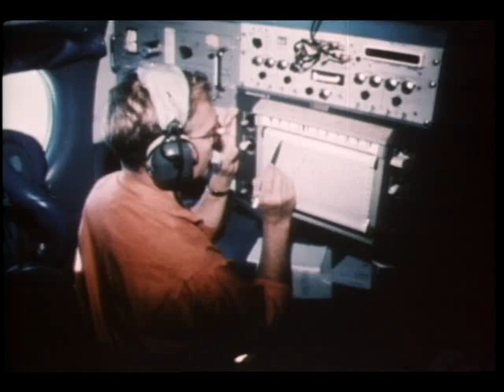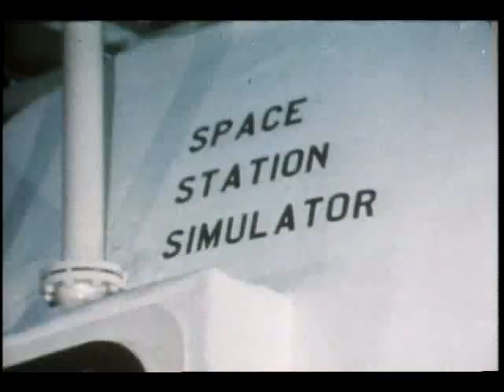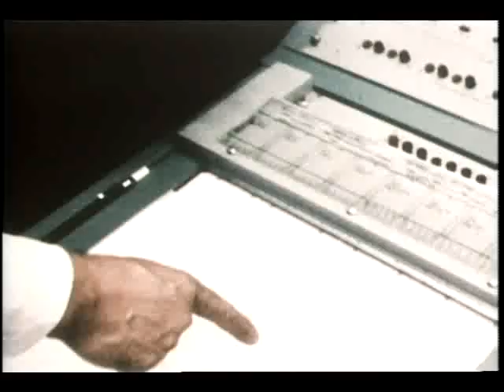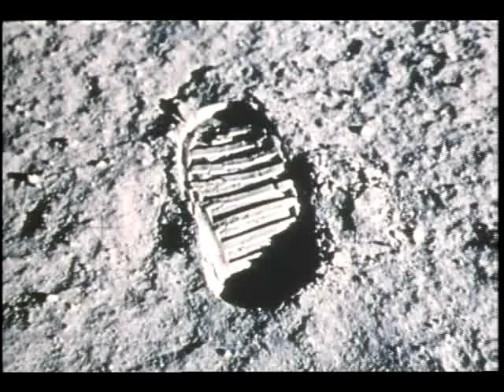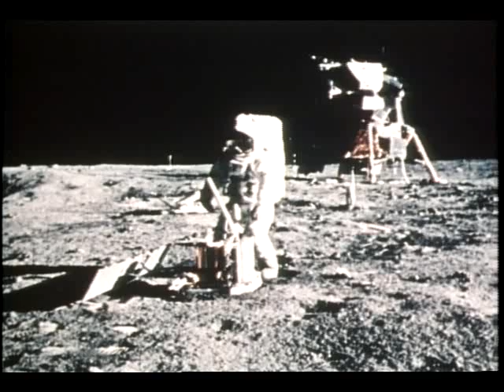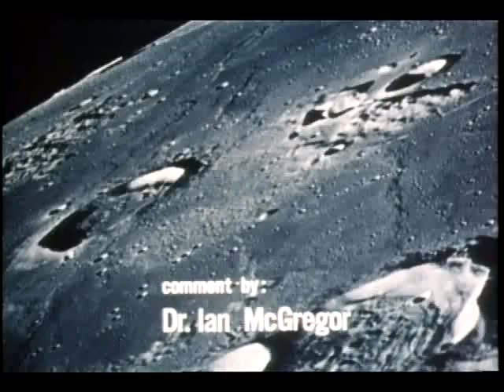Aeronautics and Space Report: Highlights 1970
These highlights include the 1970 solar eclipse, Tiros, Nimbus, Intelsat, wake turbulence, the Peru earthquake, Oregon fishing grounds, Apollo 13, SI-C static firing, McDonnell/Douglas 90-day confinement test, and the moon from Galileo to 1971.